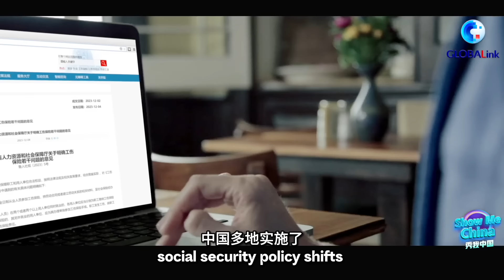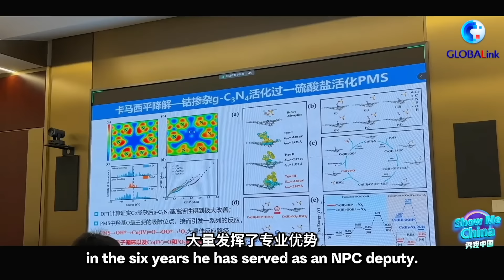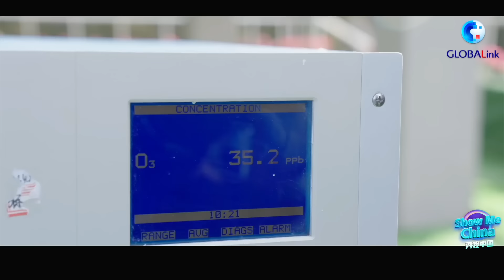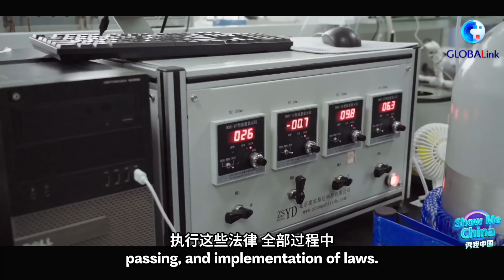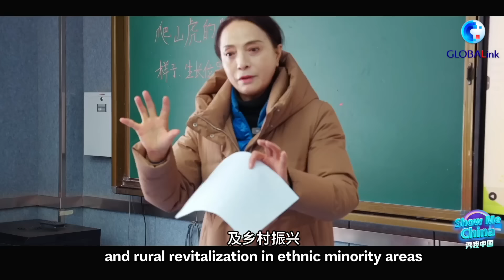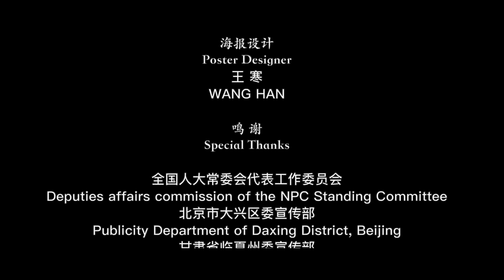Show Me China | They're NPC Deputies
From environmental protection to social security, from education to infrastructure, the suggestions and proposals made by deputies to China's National People's Congress (NPC) cover all aspects of Chinese people's lives and significantly contribute to their well-being.
"Show Me China | They're NPC deputies" gives you a better understanding of China's whole-process people's democracy.